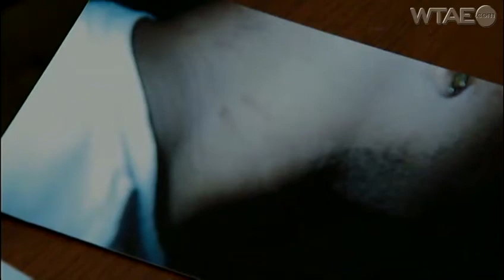Former Steeler maintains innocence after pleading guilty to assault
A former Pittsburgh Steelers defensive back says he was treated unfairly by police last year, and explains why he pleaded guilty last week to charges that he hit officers.